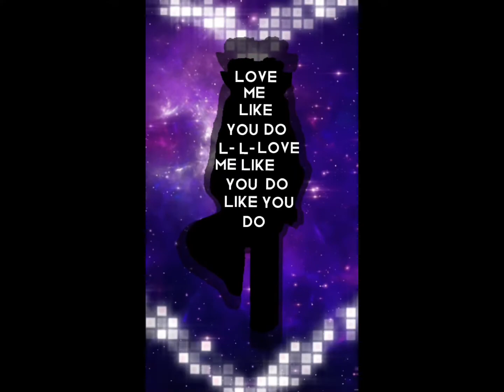had to upload something! 🥰💞🏡